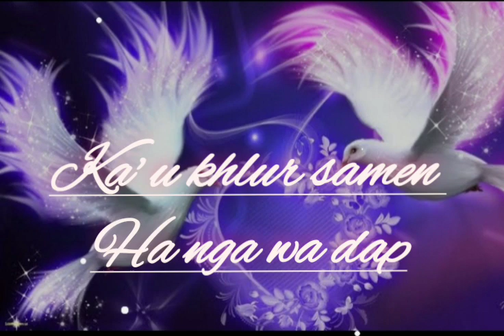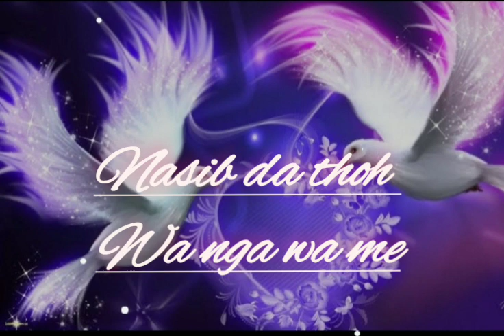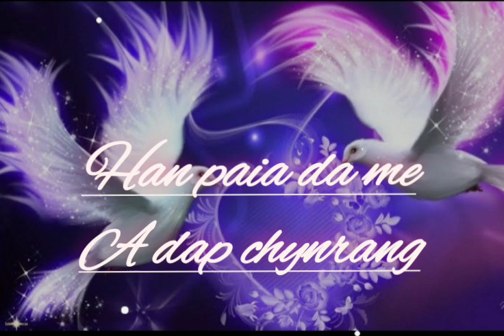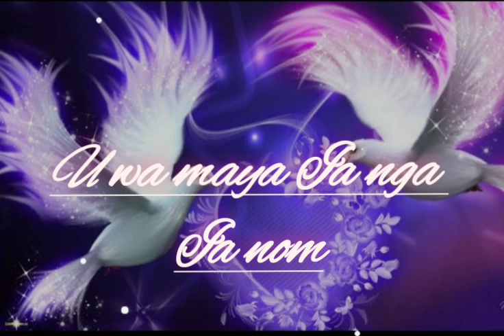lyrics u iong nga te u iong nga pnar song //full video from jaintia remix channel